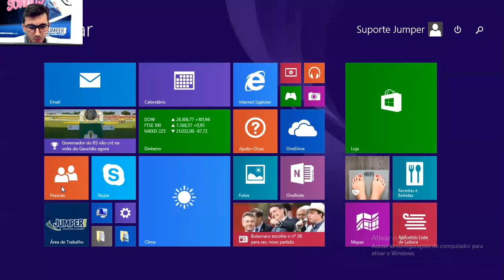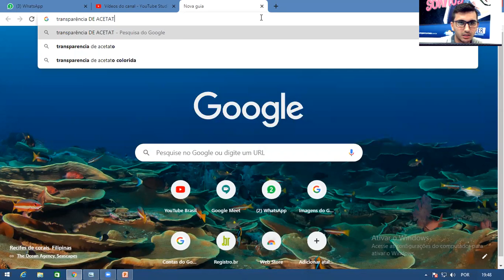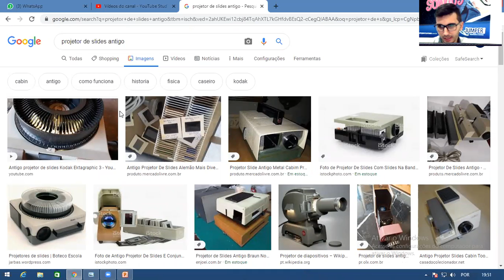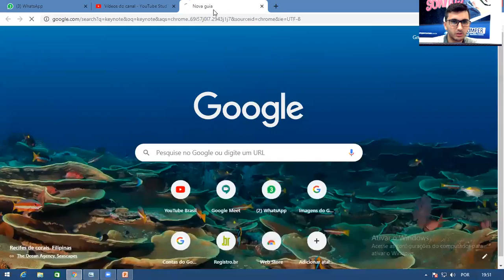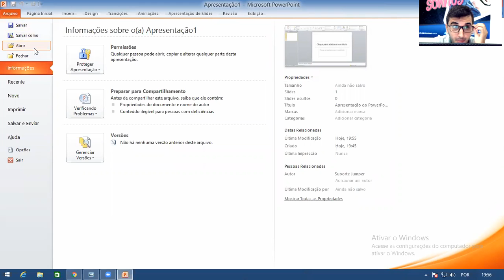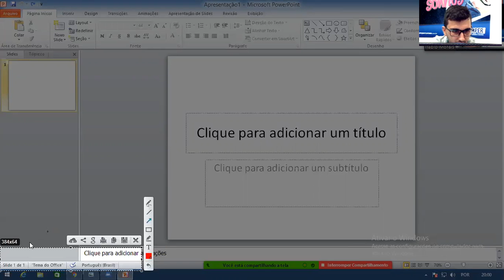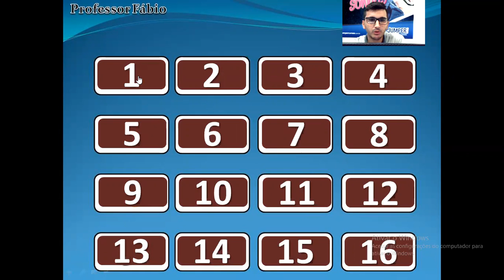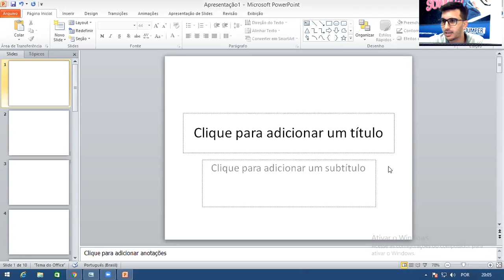Informatica segunda-feira 19hrs 15/06/2020 Part 2